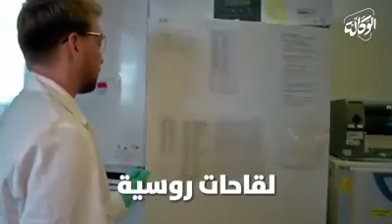Sad news from italy